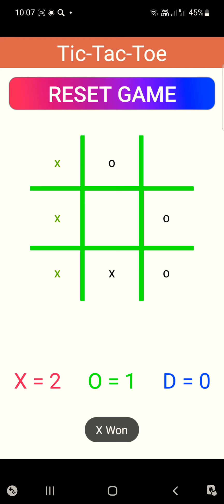как выиграть в крестики нолики